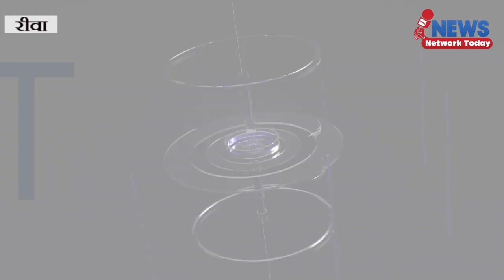राहुल गांधी के उठाए सवाल के जवाब चाहिए -राजेंद्र शर्मा ||News Network Today